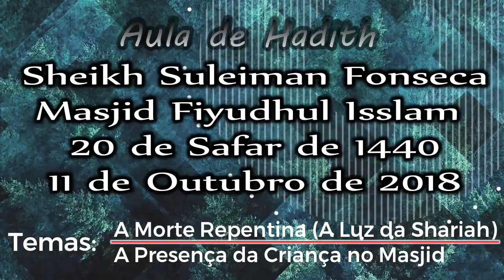A Morte Repentina A Luz da Sharia & A Presença da Criança no Masjid-Sheikh Suleiman Fonseca